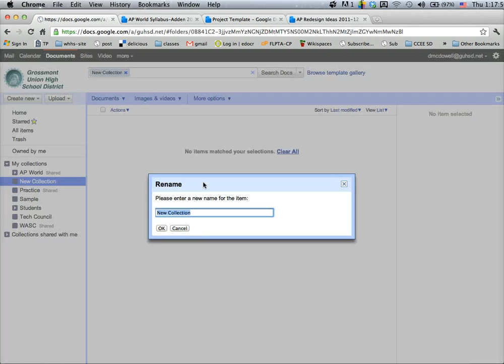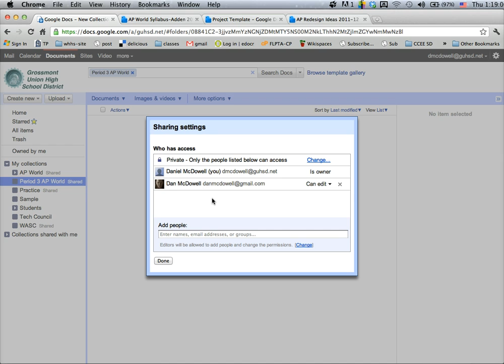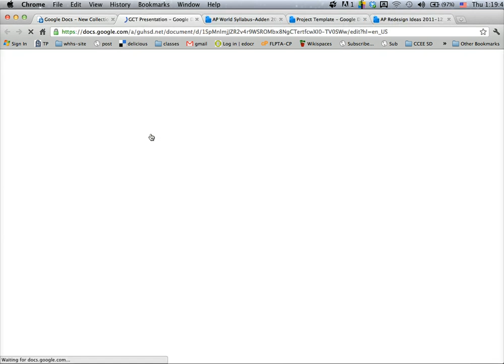Sharing student work - Method #2 - a single shared folder.